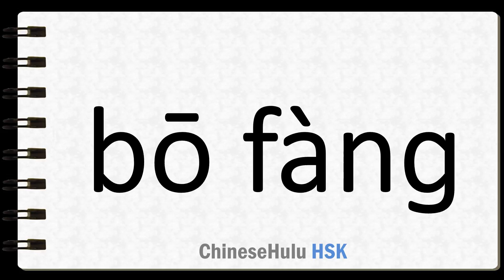How to Say transmit in HSK Chinese